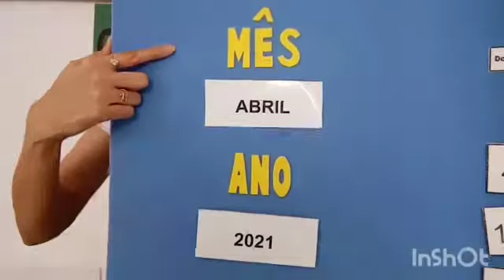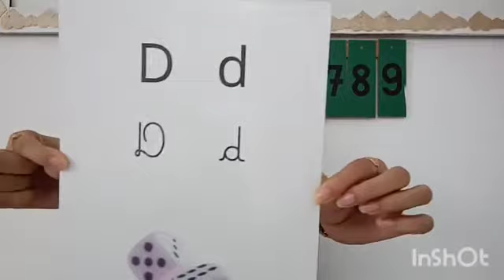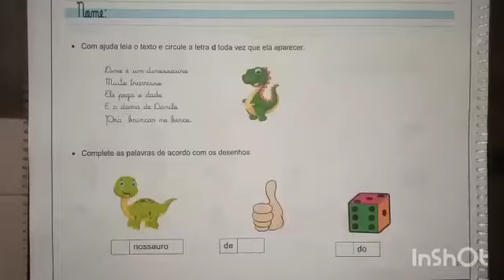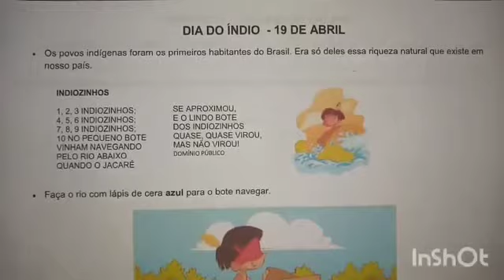Estágio III - 19/04/21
Professora  Giovana Aleixo